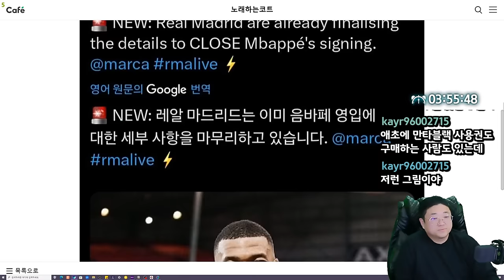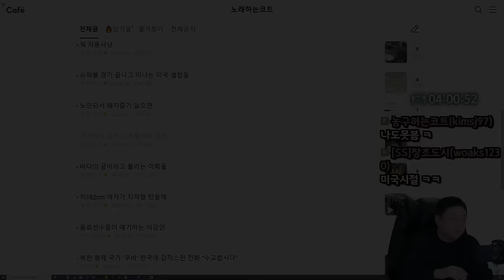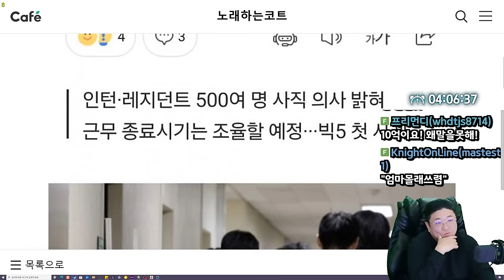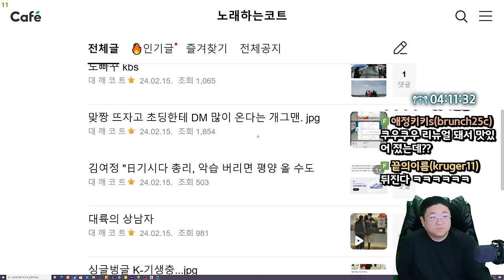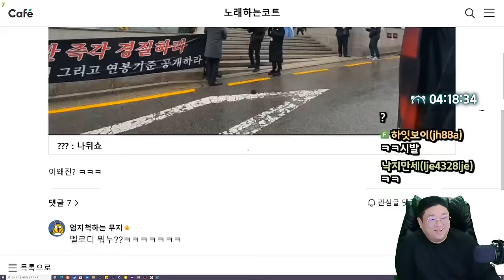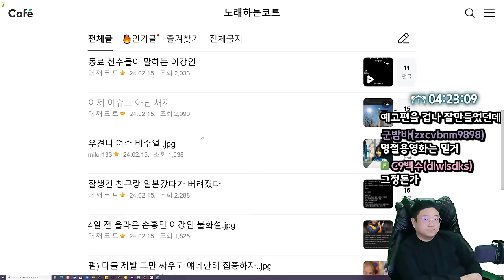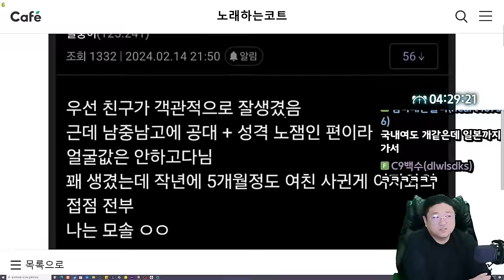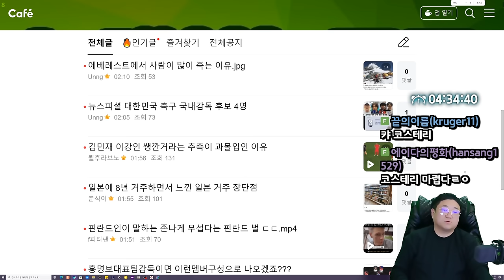여성 성기 명칭 제대로 알자! 개념정리(24.02.16-5)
0:00 음바페 레알로 떠난다
0:55 CJ배급영화 7연속 흑역사 기록중
5:38 서울대 병원에 이어서 원광대 전공의 126명 집단 사직서 제출
6:53 [썸네일] 남자 여자 성기 명칭
9:18 길에서 돈뿌리는 채널
10:56 삼성 서울병원 전공의 전원사직서
13:34 라텍스장갑
14:53 쿠우쿠우 아이스크림 근황
16:33 4개이상 못 찾으면 모쏠
18:02 소고기맛 밥 개발
19:45 빙하가 녹아서 행복한 북극곰
21:00 망하고있는 신촌 근황
22:37 나가 뒤지십쇼!
24:22 이마트 12년만에 첫 적자
25:57 개봉한지도 몰랐고 망한영화
27:37 잘생긴 친구랑 일본갔다 버려졌다
35:43 이분뜹니다 가수 오리 최신 근황 ㅋㅋㅋ

[음원출처]